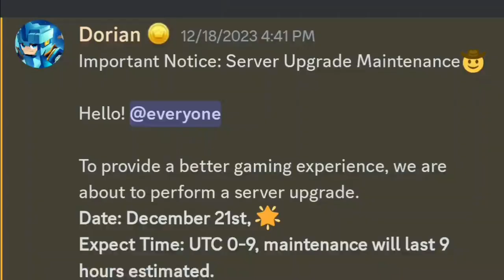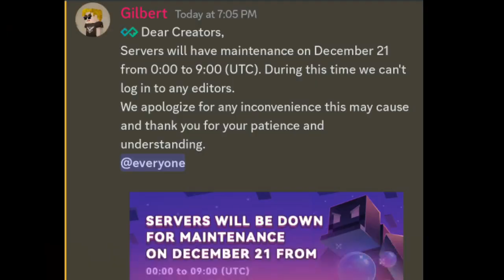Free Rewards? New Maintenance Update! 🤯🤩 | Blockman Go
Free Rewards? New Maintenance Update! 🤯🤩

go bedwars

blockman

blockman go
bmgo
bmgo
MATTSUN BG
TaaaT BG
Tyler Banks BG
Hela BG
Mad cat BG
GeroNani BG
Amaan BG
Nawaz BMGO
IamNotDrunk BG
Vince BG
YUMMMYYY BG
Naomi BG
Alyin Bg
Vnex Gamer
Blockman go
can 25.000 soulstone max my talent?
can 50.000 soulstone max my talent?
can 75.000 soulstone max my talent?
can 100.000 soulstone max my talent?